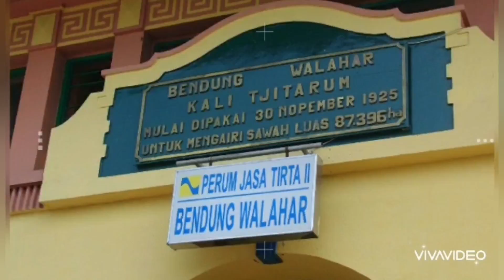Vlog | Bendungan WALAHAR Karawang Jawa barat saat ini | Sejarah Bendungan walahar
Divideo ini saya ingin memperkenalkan sebuah bendungan yang ada di Karawang jawa barat yang letaknya di daerah walahar kec. Klari kab. Karawang...

Bendungan ini dibangun oleh pemerintahan belanda pada taun 1923 dan mulai beroperasi pada taun 1925
Dan pernah di renovasi pada taun 1989 dan di rehabilitasi kembali pada taun 2009 ...

Sekarang bendungan ini masih berdiri kokoh untuk mengalirkan air ke pesawahan yang ada di karawang..

Semoga bermanfaat buat kita semu aamiin..